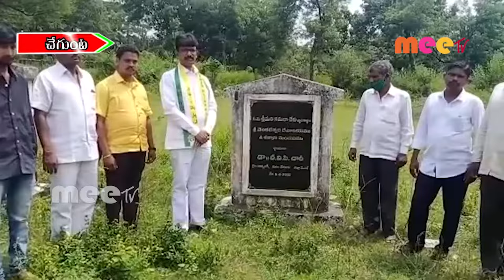సమస్యలు //30.09.2020//MEE TV NEWS//